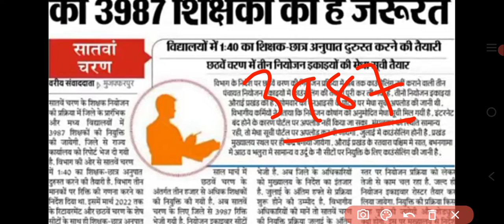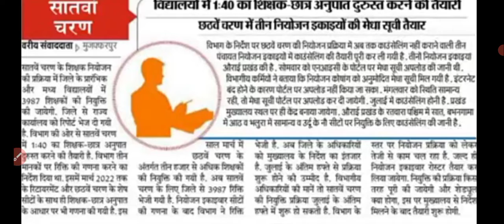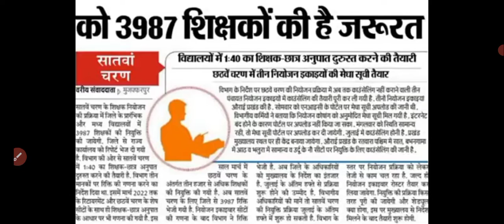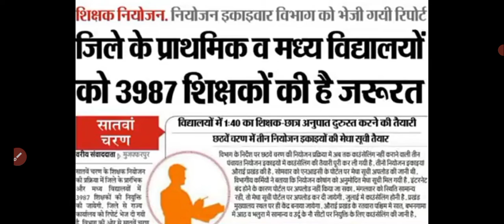BREAKING NEWS 7th PHASE : सातवें चरण में जिलों में होगी 3987 शिक्षकों की नियुक्ति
BREAKING NEWS 7th PHASE : सातवें चरण में जिलों में होगी 3987 शिक्षकों की नियुक्ति stet @Thik Hai

PLZ VISIT AND GET SUBSCRIBE OUR CHANNEL & FOLLOW OUR SOCIAL MEDIA PLATEFORM. About channel :- Hello friends, the purpose of our channel is to make educational videos as well as all the information related to the world of education, vacancy or teacher recruitment, CTET, Tet, UPTET and information related to all government vacancies.